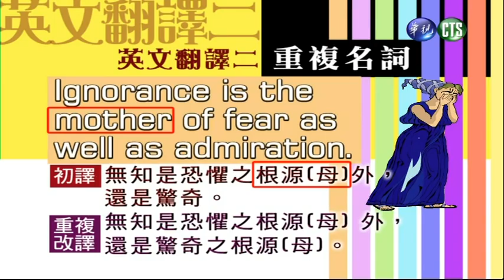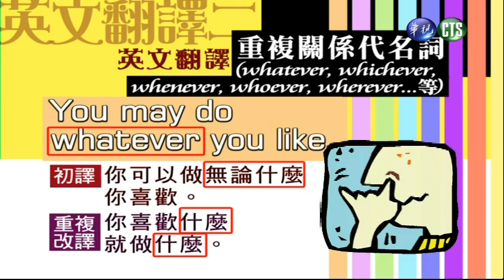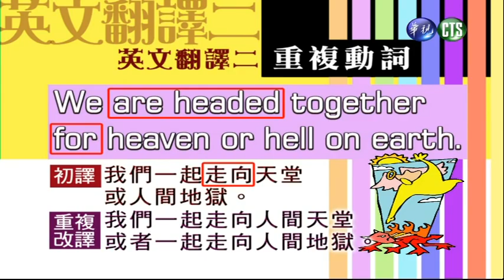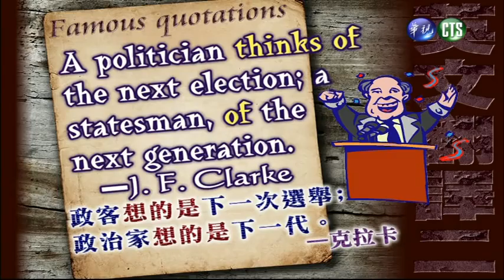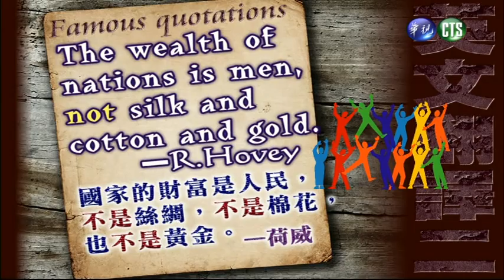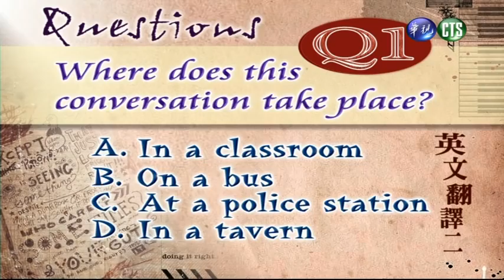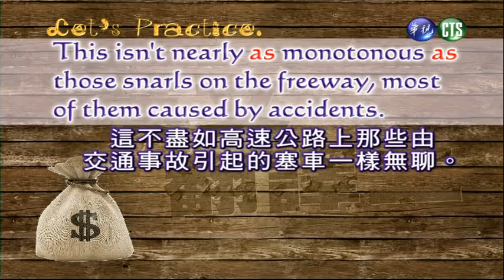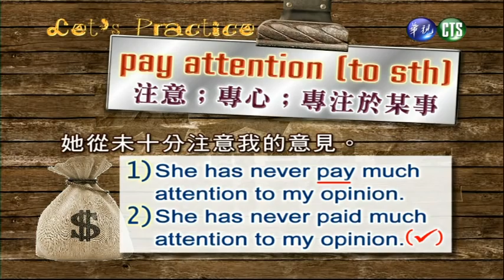英文翻譯（二）（商專）_第11講